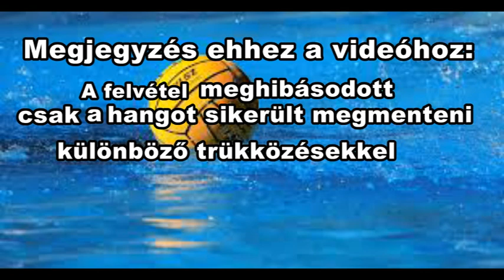Beszélgetés Benczur Mártonnal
Az UVSE-BVSC női OBI mérkőzés után
leültünk Benczur Mártonnal beszélgetni.
Szó került a női szakág elmúlt 15 éves történetéről, az edzőváltozásról,
és sok egyébről.
Sajnos a felvétel megsérült, csak a hangot sikerült valahogy előcsalni, sok áttételen és trükkel, a riportalany álló képének felhasználásával.